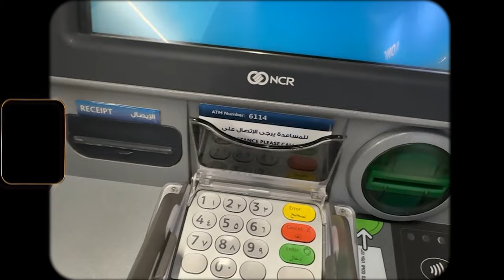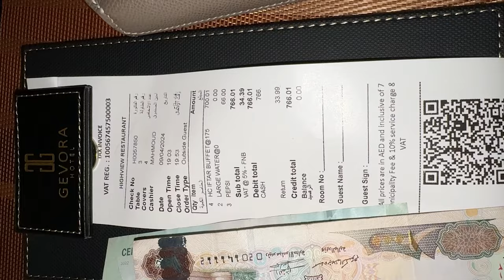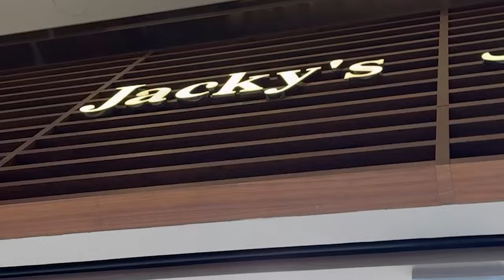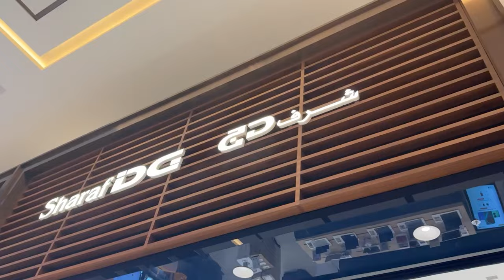I TOOK MY FANS ON A $10,000 SHOPPING SPREE 🤑🛍 (DUBAI EDITION 🌴)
I am Ehsan, a driven 20-year-old entrepreneur rooted in the vibrant city of Dubai 🇦🇪. My content revolves around the realms of financial freedom, self-improvement, and the remarkable journey of entrepreneurship.

 الحمد لله

I LET MY FANS SPEND $10,000 ON A SHOPPING SPREE 🤑🛍 (DUBAI EDITION 🌴)